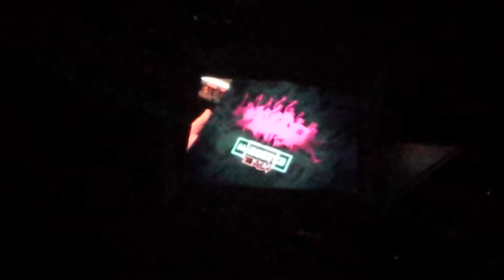Mcbusted opening at Capitalfm arena Nottingham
Opening and air hostess at Capitalfm arena Nottingham